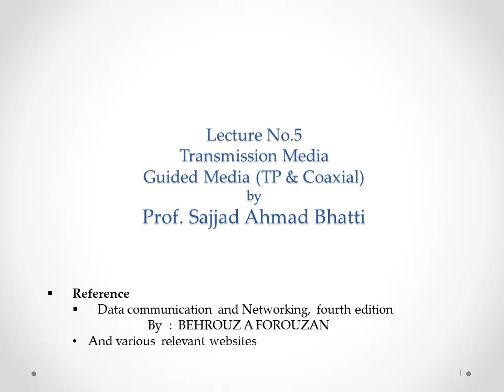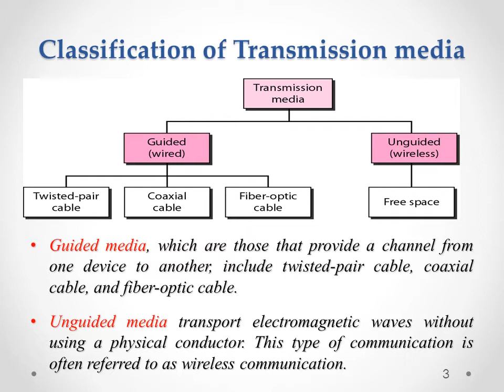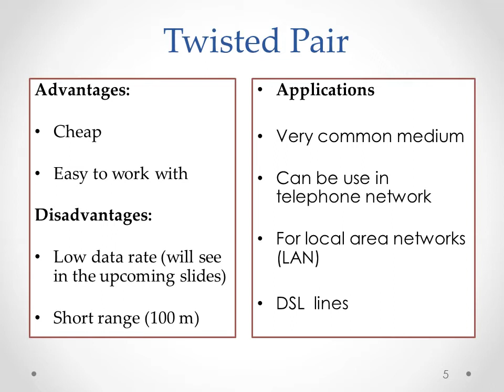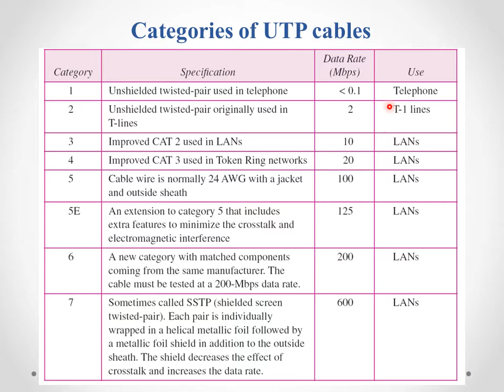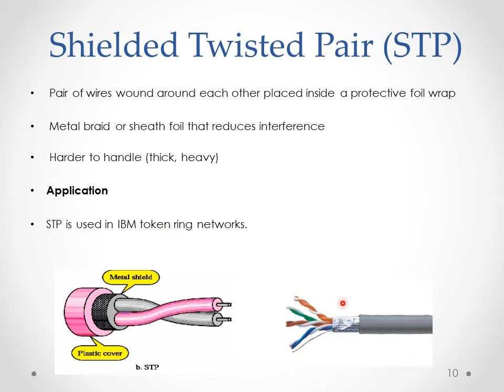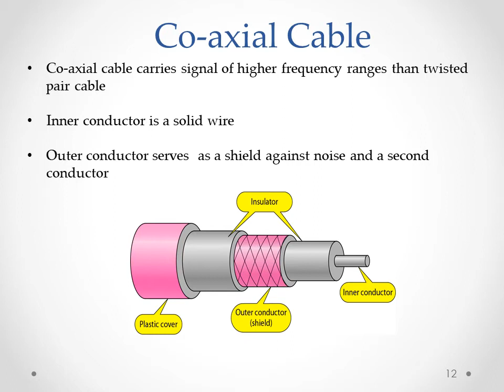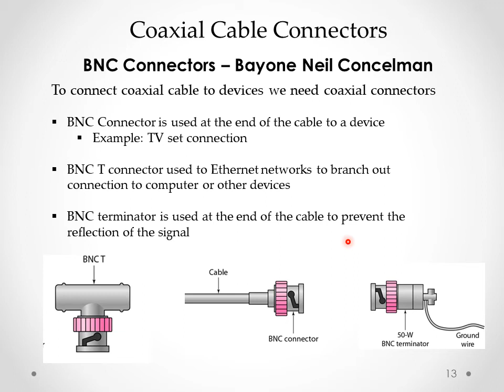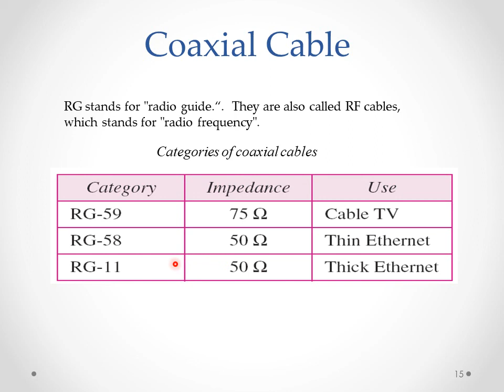Twisted Pair and Coaxial Cables